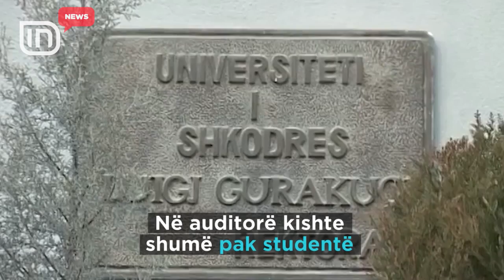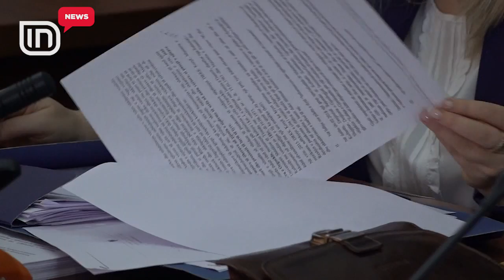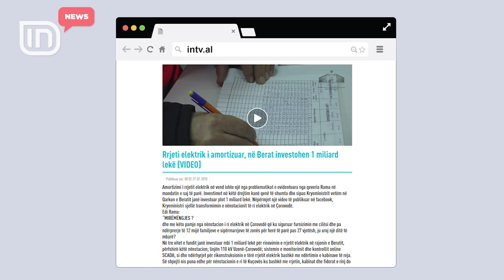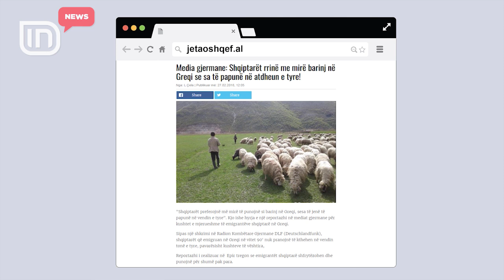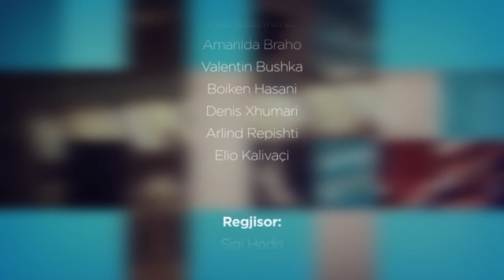IN News 27/02/2018 | IN TV Albania